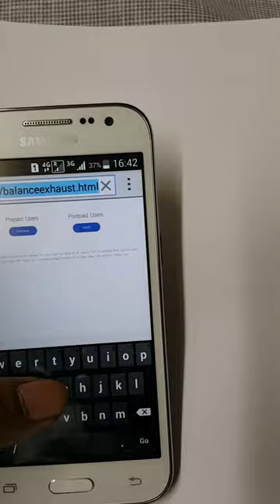Samsung Core prime duos 4G LTE JIO 4G ALSO working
Samsung Core prime Duos 4G LTE

Complete Range in Gsm 4G LTE , CDMA, Dual Sim, Keypad Phone & All Type of Accessories Available Complete Product & Range at One Place UK/USA 35 Models Available

("COD") CASH ON DELIVERY IS AVAILABLE ANY WHERE IN INDIA,

from Google Play Store u can Download Ezzat Mobiles Application.

Whatsapp, Call, Sms on 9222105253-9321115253